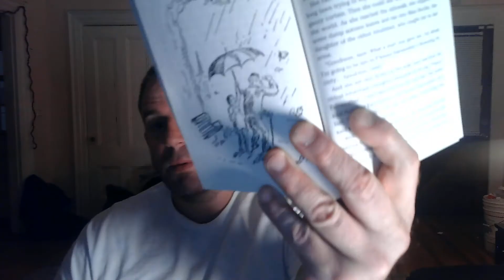The Middle Moffat Chapter 4 pg 62-83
for Isla, who will someday see this video and know her Daddy loves her